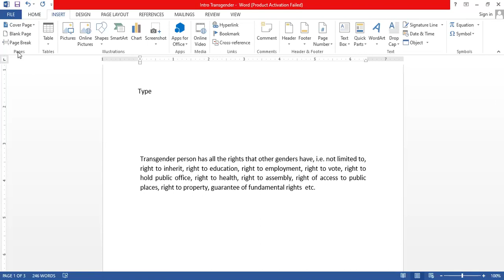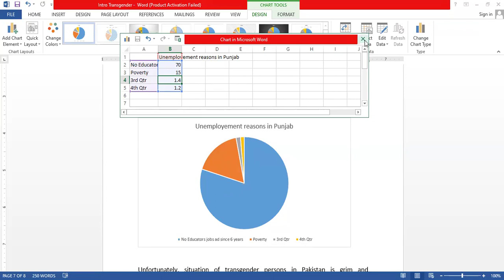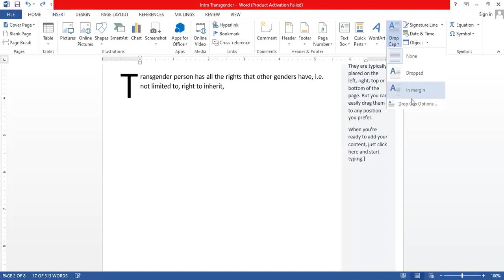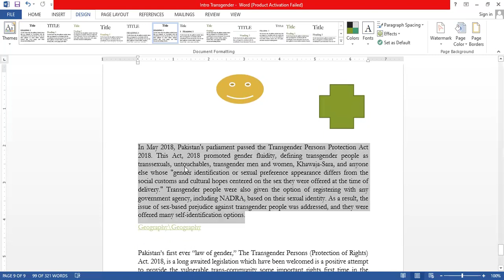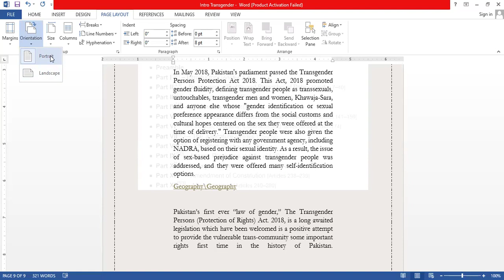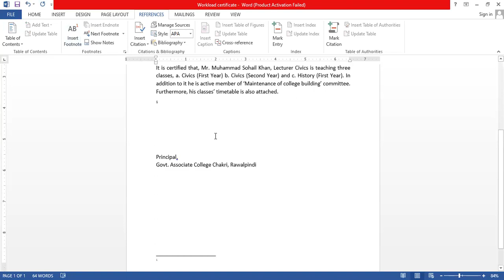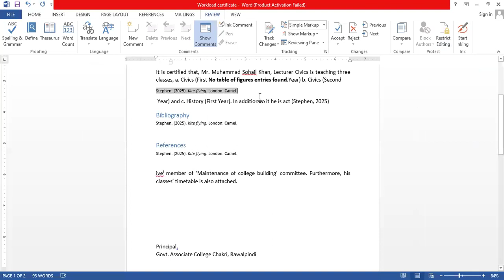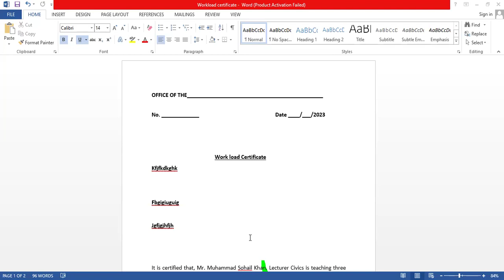Lecture # 44 Computer, MS Word Part-2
Welcome to Niazi's Academy for PPSC & FPSC, an online platform that can help you unlock your potential and achieve your dream career. Run by Expert M. Sohail Khan Niazi Lecturer Civics, Higher Education Department Punjab. Our academy provides comprehensive resources to prepare for competitive exams with ease and confidence.

Mr. Sohail Niazi has a proven track record of success, having passed more than 17 exams of PPSC, FPSC. He was recommended Six times for prestigious posts.  He has the honor of getting recommendations from all notable recruitment agencies i.e. PPSC, FPSC ,& NTS. Through our academy, he is committed to sharing his vast knowledge with aspirant all over the country.

Our online courses, practice exams, and test sessions cover all the essential topics and techniques required for PPSC & FPSC exams. Whether you are first-time candidate or a seasoned aspirant, we can help you achieve your career goals.

Join us today and take the first step towards a successful and fulfilling career. At Niazi's  Academy we are committed to providing quality education and personalized support to all aspirants and looking forward to you. Most welcome